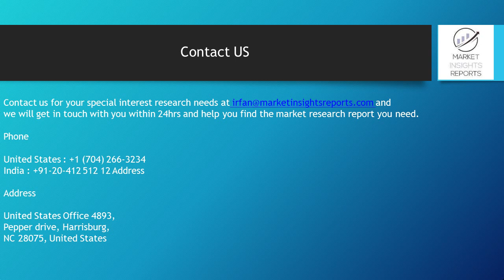Commercial Food Steamer Market Technology And Research Till 2025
The global for Commercial Food Steamer market will grow at a CAGR of 5.9% by 2023